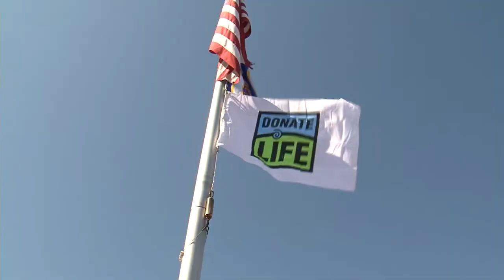Minnesota Organ Donation - Lakeland News at Ten - April 11, 2012.m4v